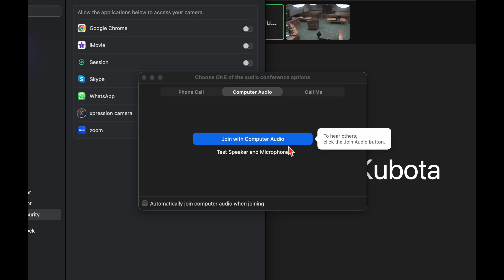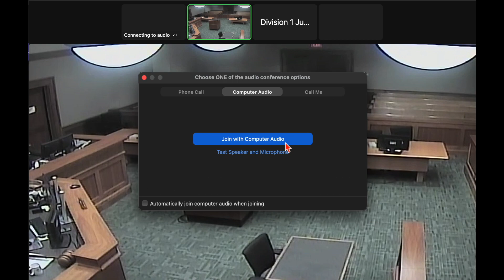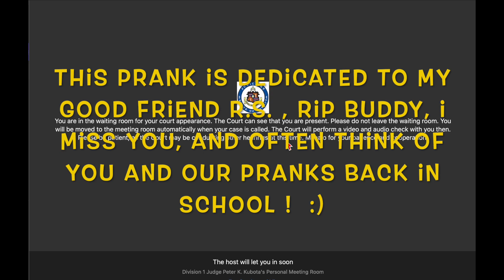THE COURT HEARINGS: meet JUDGE KUBOTA